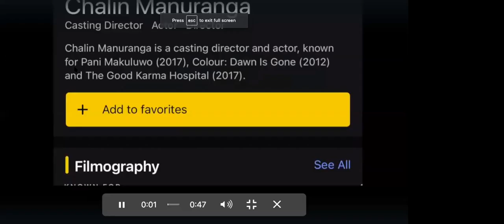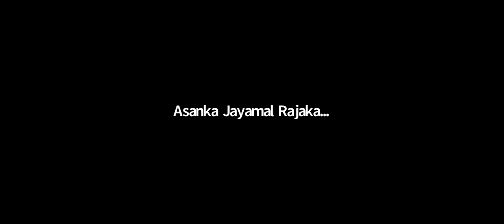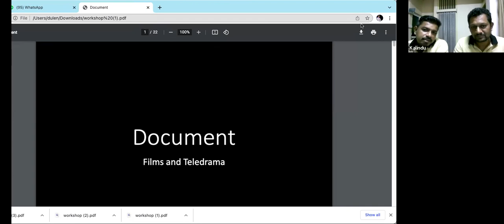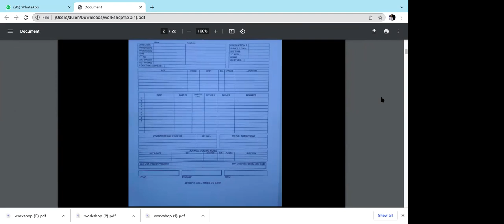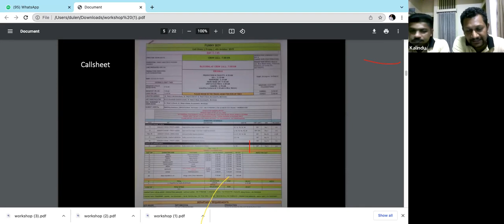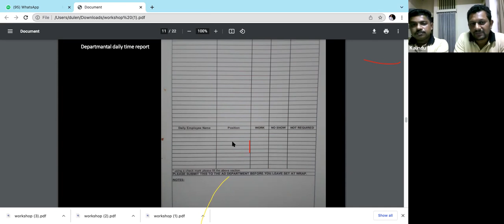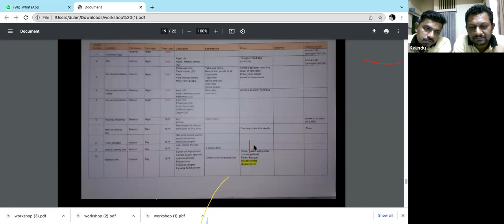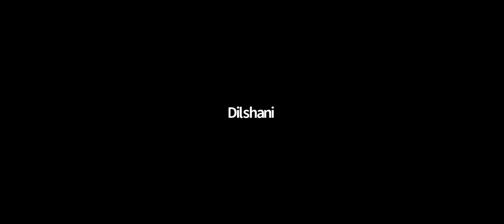ප්‍රවීණ සහය අධ්‍යක්ෂක කීර්ති රුවන් ලාල්සන් චිත්‍රපට අධ්‍යක්ෂක චලින් මනුරංග අබේසිරිවර්ධන | Special